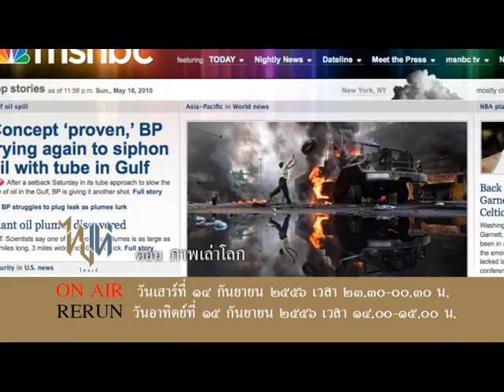SPOT รายการไทยเท่ - ตอนภาพเล่าโลก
รายการไทยเท่ ตอนภาพเล่าโลก - อธิษฐ์ พีระวงศ์เมธา
ออกอากาศวันเสาร์ที่ 14 กันยายน 2556
ไทยเท่ - รายการที่นำเสนอเรื่องราวของคนไทยที่ทำอะไ­­­­รเท่ๆ
ติดตามชมได้ทาง workpointTV ทุกวันเสาร์เวลา 23.30 น.
รีรันวันอาทิตย์ เวลา 14.00 น.